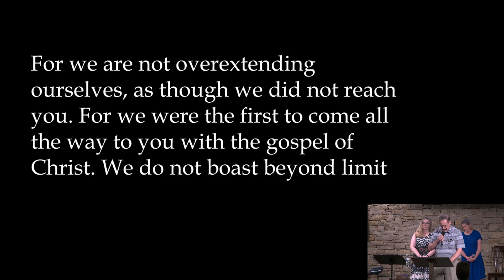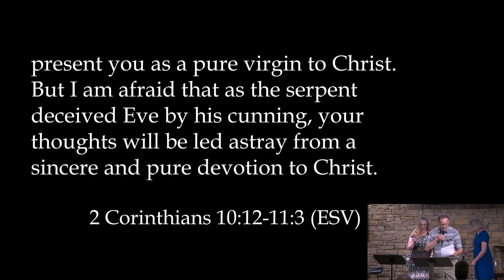Aug 18, 2024 - Spiritual Measurement - 2 Corinthians 10:12-11:3 - Pastor Dean Tomlinson